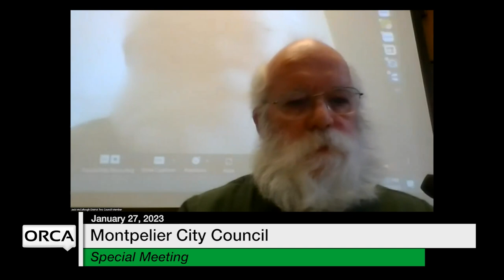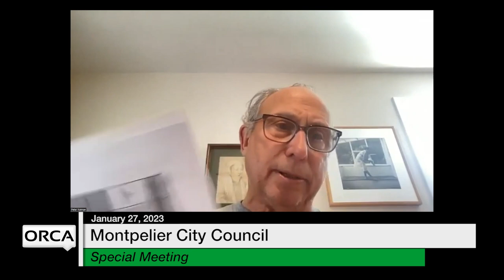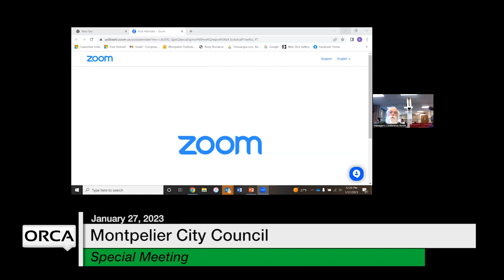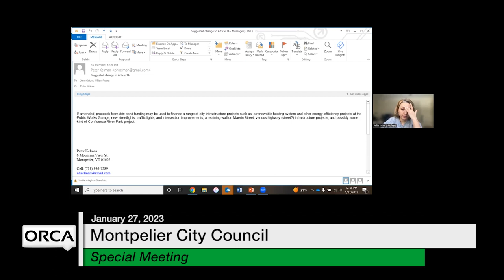Montpelier City Council - Special Meeting January 27, 2023 [MCC]